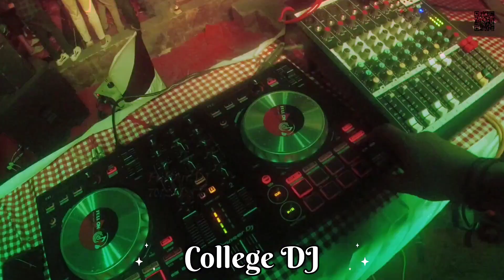Full on dj | The best DJ from kerala | kannur , kasaragod , Calicut | Wedding DJ | College DJ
Full On DJ | The Best DJ From Kerala / Kannur | Listen to Great Mixes

Our Fun and Energetic DJs Are Here to Make Some Noise and Turn on the Beat. Experience Entertainment in Full with Our DJ's.

Are you looking for an energetic and experienced DJ to make your wedding, college event, or any other celebration an unforgettable experience? Look no further than FULL ON DJ, one of the most sought-after DJ services in North Kerala.

Why Choose FULL ON DJ?

Vast Experience: With years of experience in the DJ industry, FULL ON DJ has a deep understanding of how to create the perfect atmosphere for any event. They know how to keep the dance floor packed and the energy levels high.

Affordability: They are very affordable, and they will work with you to create a package that fits your budget.

Diverse Music Selection: FULL ON DJ boasts an extensive collection of music from various genres, ensuring that there's something for everyone to enjoy. Whether you're into Bollywood hits, hip-hop beats, or EDM anthems, they've got you covered and they will be able to create a playlist that will keep you & your guests dancing all night long.

Professional Equipment: FULL ON DJ utilizes top-of-the-line DJ equipment to deliver high-quality sound and lighting effects that will transform your venue into a party paradise.

Unmatched Entertainment: FULL ON DJ doesn't just play music; they create an immersive entertainment experience. Their interactive sets, energetic stage presence, and ability to read the crowd will keep your guests engaged and entertained throughout the event.

Customer service: They are committed to providing their clients with excellent customer service. They will be happy to answer any questions you have, and they will work with you to make sure that your event is everything you have dreamed of.

From Weddings to College Events and Beyond

FULL ON DJ is the perfect choice for a wide range of events, including:

Weddings: Create the wedding of your dreams with FULL ON DJ's romantic and danceable mixes that will keep your guests celebrating all night long.

College Events: Pump up the energy at your college parties, proms, and other events with FULL ON DJ's high-energy sets and crowd-pleasing music selection.

Corporate Events: Make your corporate functions more memorable with FULL ON DJ's ability to blend professional ambiance with a touch of fun and excitement.

Private Parties: Whether it's a birthday bash, anniversary celebration, or just a get-together with friends and family, FULL ON DJ will make your private party an unforgettable experience.

Contact FULL ON DJ Today

Ready to make your next event a resounding success? Contact FULL ON DJ today to discuss your specific requirements and let them handle the rest. With their expertise, passion for music, and commitment to customer satisfaction, FULL ON DJ will ensure that your event is one to remember.